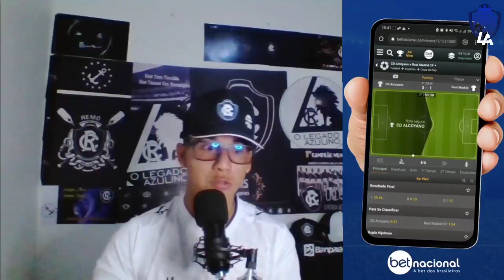PRESIDENTE AZULINO GARANTIU| REFORÇOS CHEGANDO NA HORA CERTA!| REMO TERÁ DESFALQUE IMPORTANTE E MAIS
código legadoazulino no TIKTOK 👇
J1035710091